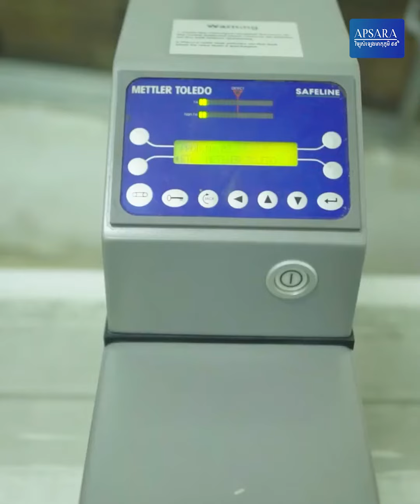ខែមករា កម្ពុជានាំចេញអង្ករបានជាង៤ម៉ឺនតោន មានទំហំទឹកប្រាក់ជាង៣២លានដុល្លារ